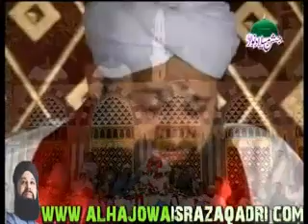12 November 2016